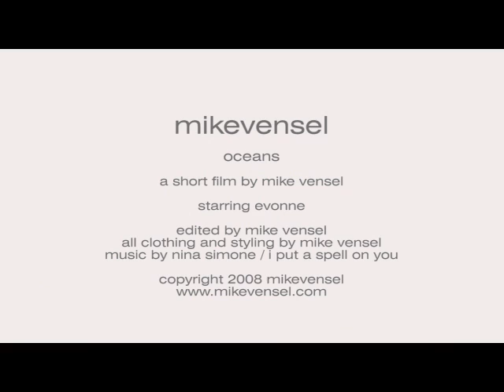Mike Vensel / Oceans